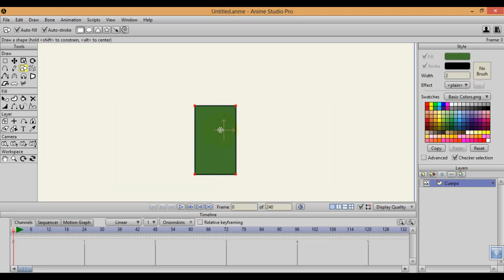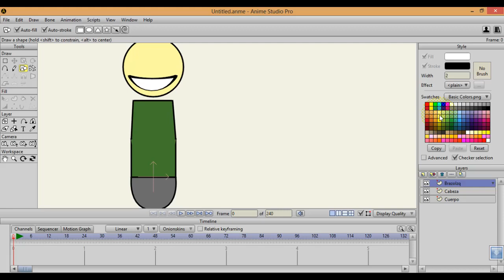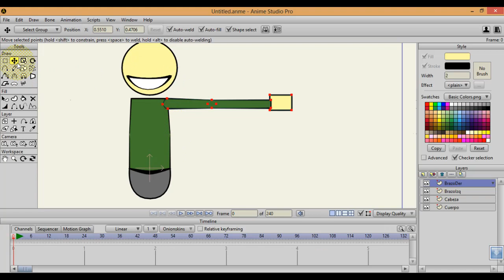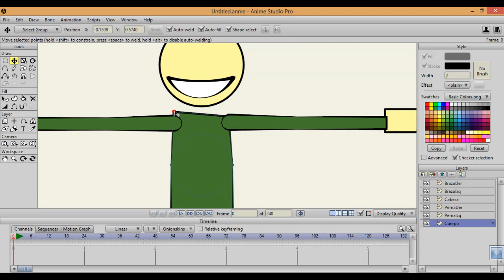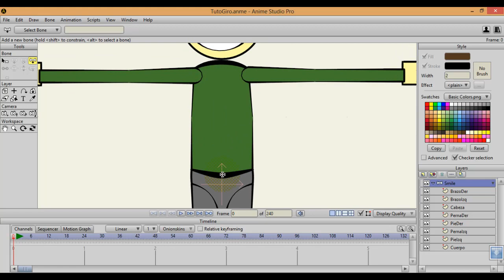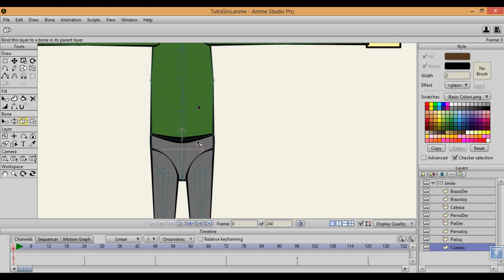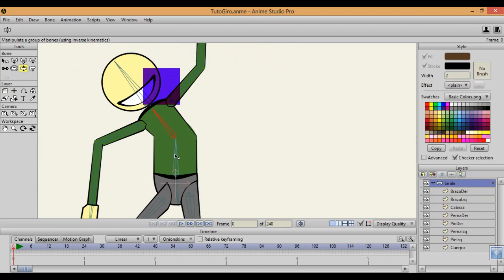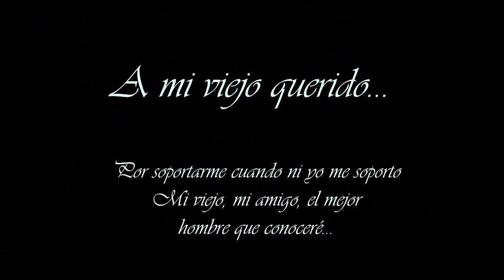Tutorial Anime Studio Pro 9.5 - Giro del Cuerpo Complejo - Personaje